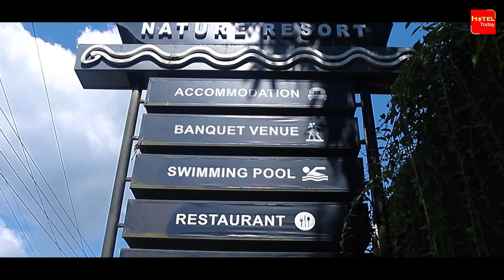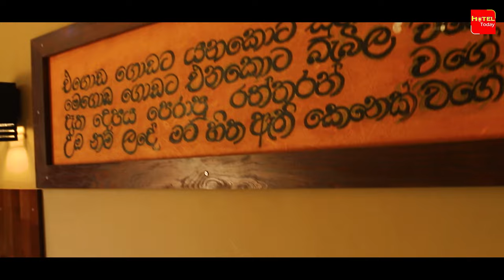Paruwa Nature Resort - Piliyandala | Low Budget Hotel | Hotel Tour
Paruwa Nature Resort-Piliyandala | Low Budget Hotel | Hotel Tour | Hotel Today

Situated in a village isolated from urban livelihood on the bank of the picturesque Bolgoda Lake.
Paaruwa derives its name from its location: in the by gone era, this location was a ‘Paaruwa Thotupola’, a Ferry Yard.
It was known that goods were transported though water channels by Paaruwa or rather Paruwa,
which is the Sinhala word for the vessel used by ancestors for water transportation of goods.
Today this location has been transformed into a Nature Resort with its bond with the nature that has a wonderful surrounding at the edge of the Bolgoda Lake.
It prides itself in giving friendly service and delicious food. Paaruwa with the theme ‘Experience Nature in Comfort’ caters to a wide range of occasions, may it be a wedding, a day outing, a business conference, an outbound training, a cozy cocktail party, or an intimate family get-together.

Come experience nature in comfort at Paaruwa Nature Resort while enjoying a secluded stay that is both peaceful and rejuvenating.